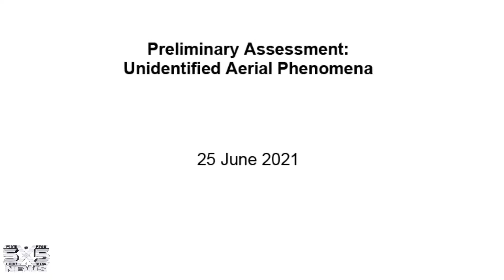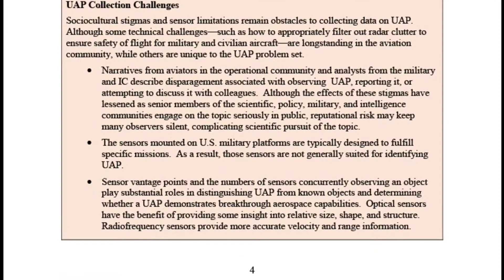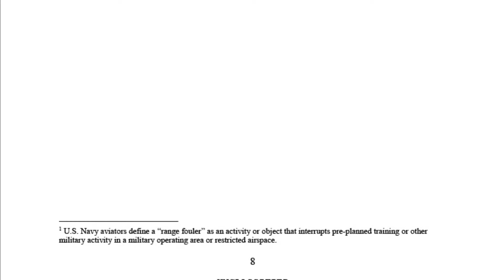UFO / UAP Actual Report You Can Read And Share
This is a video version of the report with no commentary.